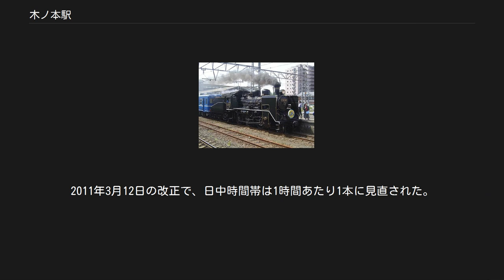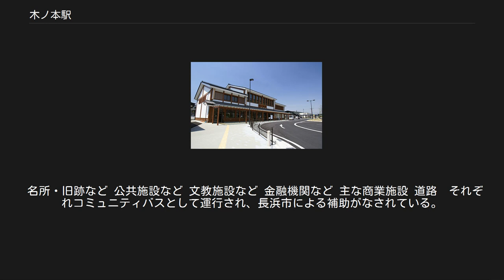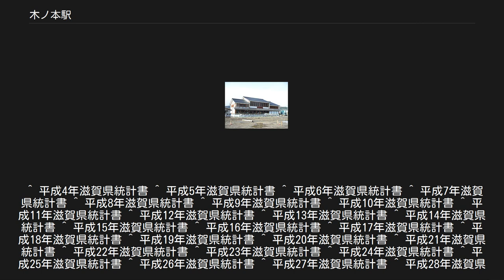木ノ本駅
木ノ本駅（きのもとえき）は、滋賀県長浜市木之本町木之本にある、西日本旅客鉄道（JR西日本）北陸本線の駅である。
なお当駅は、有人改札である。
 かつて北陸本線は、当駅から敦賀駅までの間は、急勾配の「柳ヶ瀬越え」と呼ばれるルートを走っていたが、1957年に現在の新線に切り替わった。
旧線は柳ヶ瀬線として存続したが、1964年に廃止された。
 旧町名など住所の表記および近隣に立地する施設など多くの名称表記が「木之本」であるため、駅名も同様に表記される事例が少なくない。
 米原駅 - 木ノ本駅間で運行される「SL北びわこ号」 単式ホーム1面1線と島式ホーム1面2線、合計2面3線のホームを持つ地上駅で、橋上駅舎を持つ。
みどりの窓口も設置された直営駅（米原駅の被管理駅）であるが、自動改札機は設置されておらず、ICOCAなどは改札口付近のカードリーダーで処理する。
 駅の1階には、駅と商店街を結ぶ交流拠点「ふれあいステーションおかん」が入居している。
（後述） 上り本線は1番のりば、下り本線は3番のりば。
2番のりばは上下共用の待避線（中線）である。
行楽シーズンの臨時列車「SL北びわこ号」はこの駅が終着で、2番のりばに到着する。
 平日も含め両方向ともレール磨き目的で1日1往復の普通が2番のりばに停車する。
 柳ヶ瀬線廃止前は単式・島式の複合型3面6線であり、以下のように利用されていた。
なお、4 - 6番ホームは櫛形ホームであった。
 北陸本線下り 北陸本線上り 彦根方面気動車 柳ヶ瀬線（非電化） 待避線（非電化） 待避線（非電化） 駅の1階に入居している交流拠点である。
木之本を代表する名産物・工芸品や旬の農産物が販売されている。
また、木之本には賤ヶ岳古戦場があることから、戦国武将や浅井三姉妹のグッズなども販売されている。
 2005年、集客力の低下に危機感をもった商店街を中心とした「木之本町まちづくり運営委員会」が設けられ、中心市街地活性化など地域活性化のための検討がなされてきた結果、その一つとして当施設を開設し運営を行っている。
駅と商店街を結ぶ交流の拠点としての役割を果たしており、地域住民や観光客に利用されているほか、商品販売の希望者向けにレンタルコーナーを設置し販売の受託も行っており、2009年時点では常時70名程度が出品しているという。
 営業時間は9時から17時、年末年始を除いて定休日はない。
 当駅を発着する列車は、日中は近江塩津駅で湖西線（近江今津方面）の列車に接続している。
なお、新快速列車における大阪方面から米原駅経由での当駅までの所要時間は直通する列車では米原駅での増解結に時間がかかる。
 2006年10月21日のダイヤ改正以前は当駅折り返しの普通が設定されていたが、近江塩津駅まで延長される形で廃止された。
2011年3月12日の改正で、日中時間帯は1時間あたり1本に見直された。
 名所・旧跡など 公共施設など 文教施設など 金融機関など 主な商業施設 道路  それぞれコミュニティバスとして運行され、長浜市による補助がなされている。
西日本旅客鉄道 A 北陸本線 ■新快速・■普通 高月駅 (JR-A06) - 木ノ本駅 (JR-A05) - 余呉駅 (JR-A04) 日本国有鉄道 柳ヶ瀬線（旧：北陸本線） 木ノ本駅 - 中ノ郷駅 ^ 『JR時刻表』1992年11月号・12月号 ^ a b 第21回 木之本町まちづくり運営委員会（おじゃまします！
 ^ 平成4年滋賀県統計書 ^ 平成5年滋賀県統計書 ^ 平成6年滋賀県統計書 ^ 平成7年滋賀県統計書 ^ 平成8年滋賀県統計書 ^ 平成9年滋賀県統計書 ^ 平成10年滋賀県統計書 ^ 平成11年滋賀県統計書 ^ 平成12年滋賀県統計書 ^ 平成13年滋賀県統計書 ^ 平成14年滋賀県統計書 ^ 平成15年滋賀県統計書 ^ 平成16年滋賀県統計書 ^ 平成17年滋賀県統計書 ^ 平成18年滋賀県統計書 ^ 平成19年滋賀県統計書 ^ 平成20年滋賀県統計書 ^ 平成21年滋賀県統計書 ^ 平成22年滋賀県統計書 ^ 平成23年滋賀県統計書 ^ 平成24年...